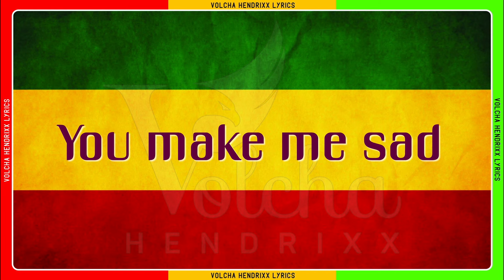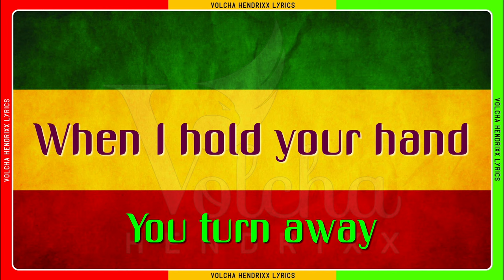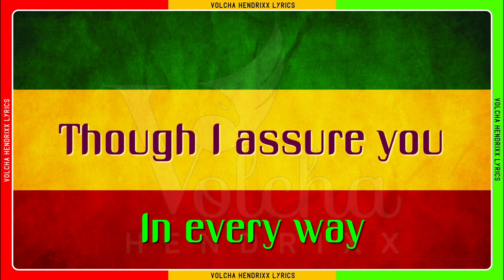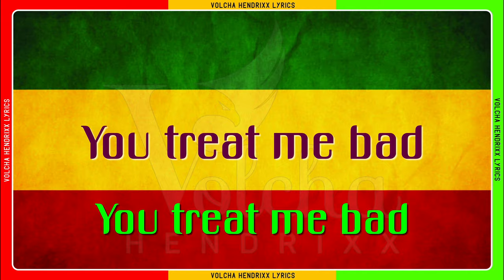Don Evans - You Treat Me Bad (lyrics)